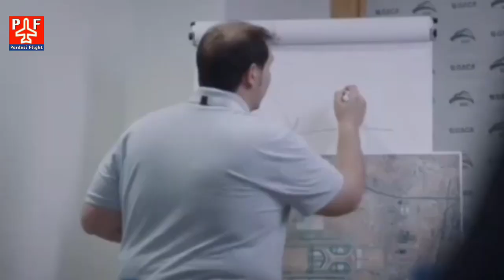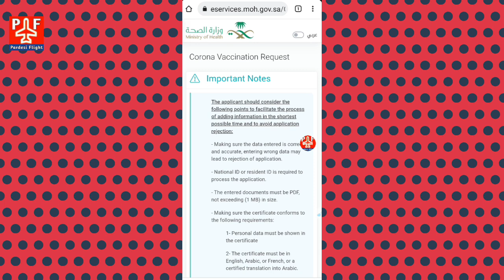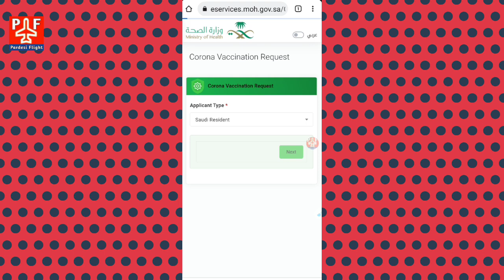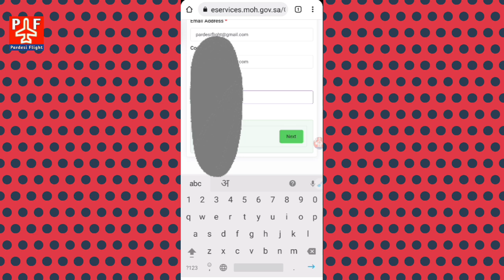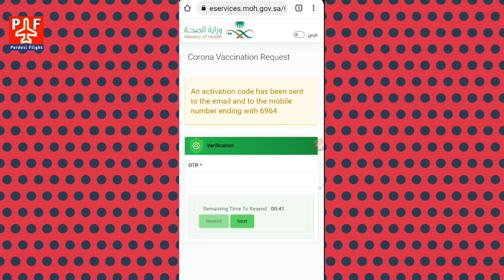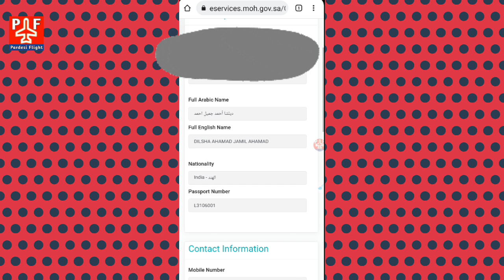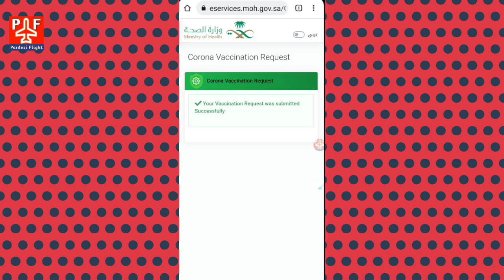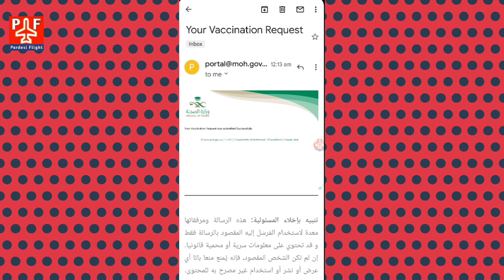Saudi के E-Service पोर्टल पर Vaccine Registration कैसे करें, Full Information | Saudi Resident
India में वैक्सीन लगवाने वाले Saudi के E- Service पोर्टल पर Registration कैसे करें | Full Information | For Saudi Resident Only |

saudi e service portal
saudi e service portal registration
how to saudi e service portal registration
saudi moh vaccine registration out side kingdom
saudi vaccine registration from india
india saudi flight latest news updates
saudi e service portal registration full information
saudi e service portal moh vaccine registration full information